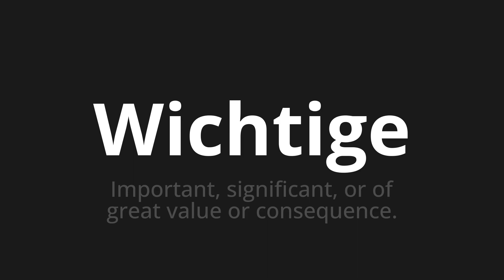How to pronounce Wichtige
Master the Pronunciation of 'Wichtige which is important' - which means : Important, Significant, Or of Great Value Or Consequence. 📝 with @PronunciationGerman 🎓🗣️ - [Your Guide to German]

Learn to pronounce 'Wichtige' perfectly in German with our easy and engaging tutorial by @PronunciationGerman! 📖📽️ In this comprehensive video, we provide you with native speaker examples 🗣️👂 and phonetic breakdowns 🎵 to ensure you get the pronunciation just right.

How to say Important in German